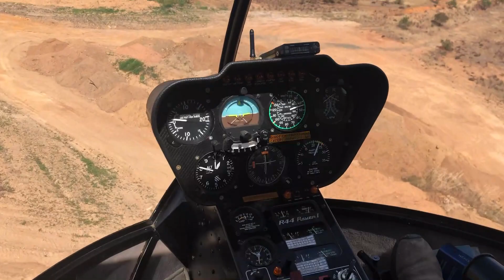Helicopter Ride in Grampians Melbourne Australia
Our First experience of Helicopter Ride in the Grampians.